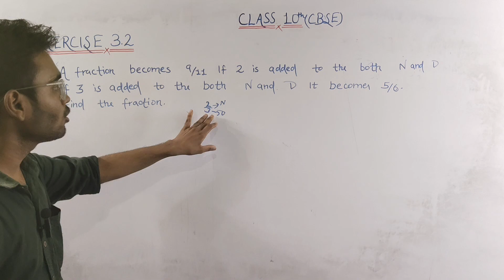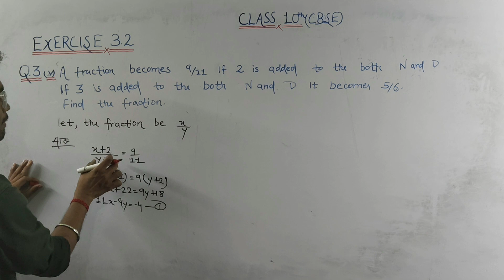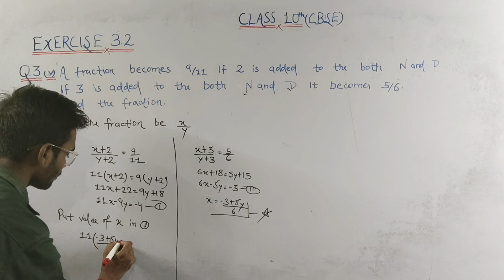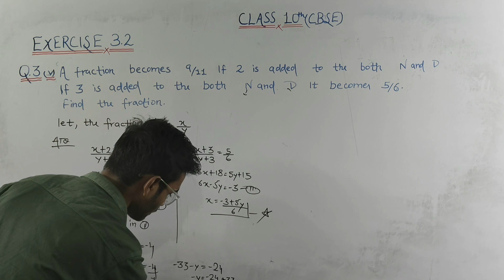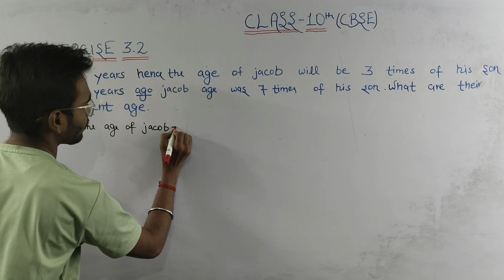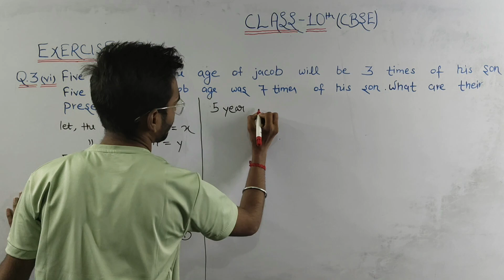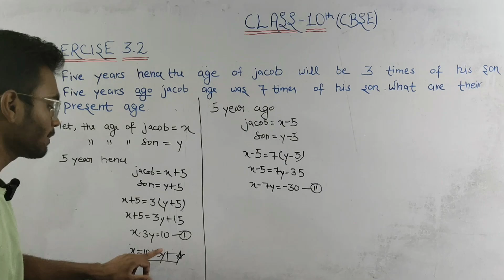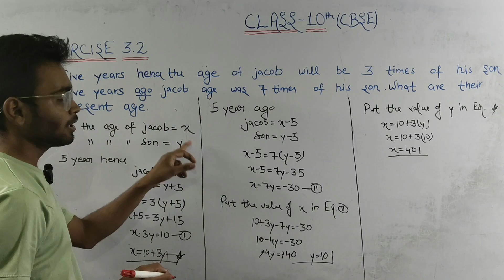Class 10th Exercise 3.2, Q.3 (v,vi) l CBSE | New Pattern l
maths class 10th exercise 3.2 Q.3

class 10th maths exercise  3.1 pair of linear equation

Chapter 3 Pair of linear equation in two variable

NCERT exercise 3.2 qs.3 part 3

class 10th NCERT exercise 3.2 part 3

Easy Concept

NEW PATTERN NCERT